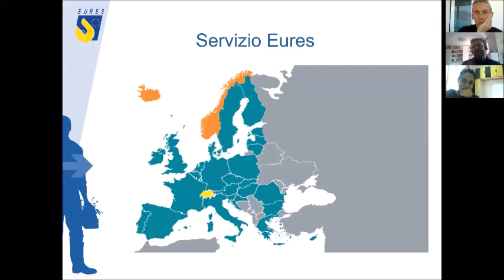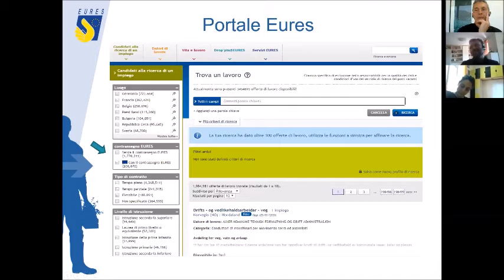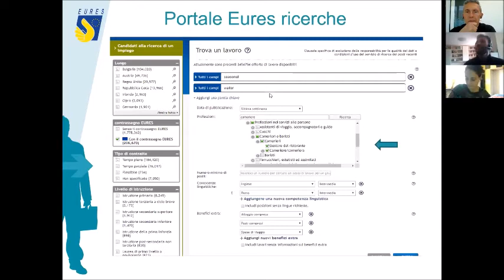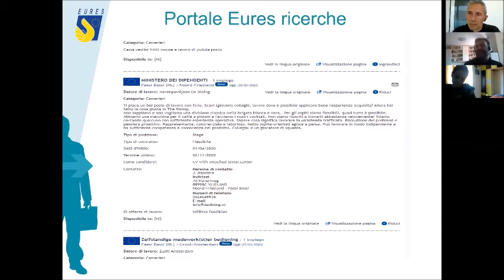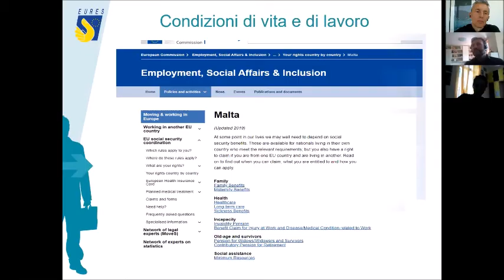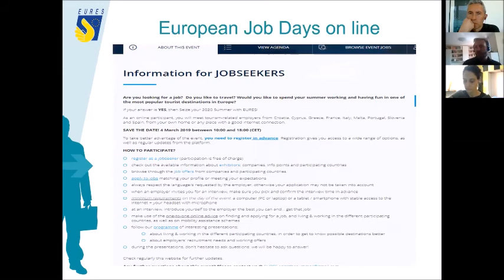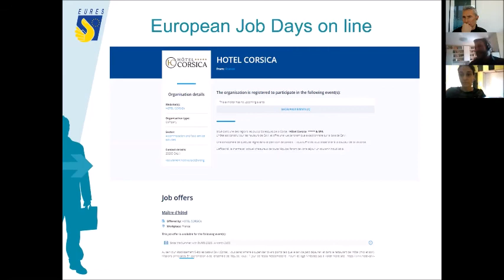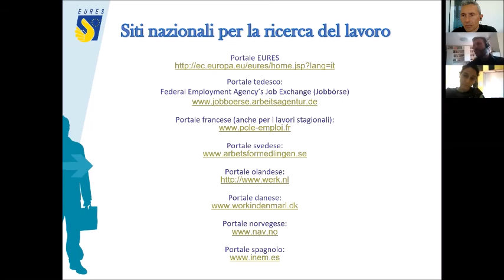SERVIZIO E PORTALE EURES PER CERCARE LAVORO ALL'ESTERO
Per cercare lavoro in Europa è presente un servizio che collega domanda e offerta di lavoro. Si chiama Eures. Ha un portale con milioni di posti di lavoro e con una rete di 80 consulenti in Italia che offrono gratuitamente servizi orientativi e di segnalazione. Il Portale Eures consente di consultare e candidarsi. Riporta tutte le informazioni più importanti per pianificare ricerca e trasferimento. Ne parliamo con Fabrizio Rssetto, consulente Eures.